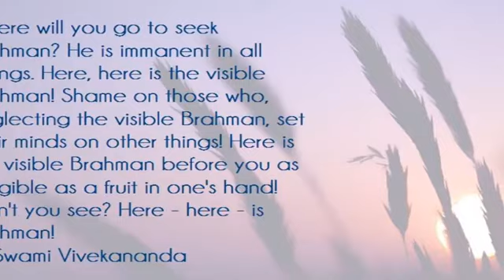Swami Chidananda Ramakrishna Math - Spiritual Wisdom - Hallmark of Spirituality - Discourse # 14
Swami Chidananda Ramakrishna Math and Mission at Chicago - Spiritual Wisdom - Hallmark of Spirituality - Discourse # 14 - genuine uplifting discourse By Swami Chidananda Ramakrishna Math and Mission at Sri Ramakrishna Universal Temple Chicago, Vivekananda Vedanta Society of Chicago, Homer Glen, IL. 60491 ( This Video I Dedicate to my Master on His Lotus feet! exceptional, unthinkable uplifting speech; enriching to our heart and soul completely and bath us with peace, bliss and tranquilty! )